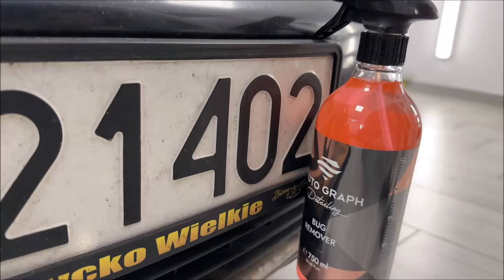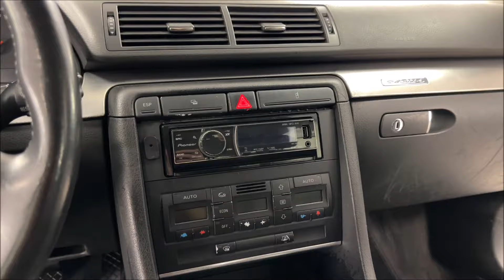AUDI A4 prawie PÓŁ MILIONA PRZEZBIEGU - Czy da sie je uratować 12 produktami AUTO GRAPGH DETAILING ?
Witaj! kolejny odcinek od JTL - Baw się detailingiem i czerp z tego przyjemność!

szukaj produktu pod linkiem :)
PRODUKT DOSTĘPNY TU: paczaj sklepy partnerskie!

Chcesz wesprzeć finansowo mój kanał? Wejdź na
 Z góry wielkie dzięki! :D

na lovemycar.p (KOD - AUTOJTL) l ; mrcleaner.pl (KOD- AUTOJTL15) ; welestiashop.pl